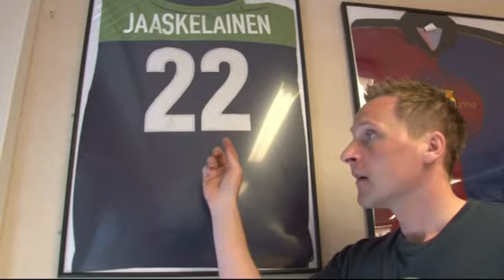Huuhkajat - Suomi-futiksen sankariaika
Iina Airion ja Timo Waldenin kirjoittama Huuhkajat Suomi-futiksen sankariaika on ilmestynyt.

Miten Suomi nousi vakavasti otettavaksi haastajaksi perinteisille jalkapallomaille? Miten Suomen A-maajoukkueesta tuli Huuhkajat? Ja mikä on tienraivaajien perintö uudelle sukupolvelle?

Lue Huuhkajien tarina -- äänessä suomalaisen jalkapalloilun avainhenkilöt eli päävalmentajat Möller Nilsenistä Baxteriin ja keskeiset pelaajat kuten Antti Niemi, Jari Litmanen, Sami Hyypiä, Jussi Jääskeläinen, Mikael Forssell sekä monet muut.

Iina Airio on Iltalehden urheilutoimittaja ja Timo Walden on Suomen miesten A-maajoukkueen tiedotuspäällikkö.